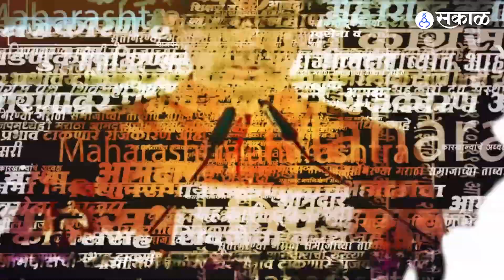Raju Shetti Interview : चालू राजकारणात शेतकऱ्यांची अशी झालीये कोंडी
शेतकऱ्यांच्या न्यायहक्कासाठी लढणाऱ्या स्वाभिमानी शेतकरी संघटनेचा प्रवास कसा होता? 2014 सालच्या लोकसभा निवडणुका भाजपसोबत आणि 2019 च्या निवडणुका राष्ट्रवादी काँग्रेससोबत लढवून आता संस्थापक राजू शेट्टी स्वतंत्र लढण्याचा का विचार करत आहेत? शेतकऱ्यांसाठी त्यांचे पुढचे व्हिजन काय असेल? जाणून घ्या स्वाभिमानी शेतकरी संघटनेचा आणि राजू शेट्टी यांचा संपूर्ण प्रवास...
RH, YL_0323